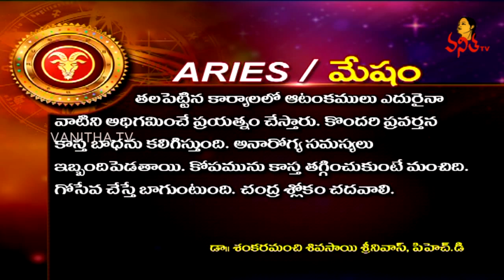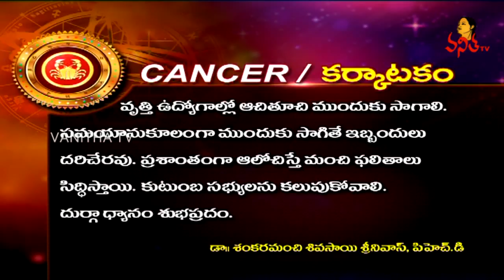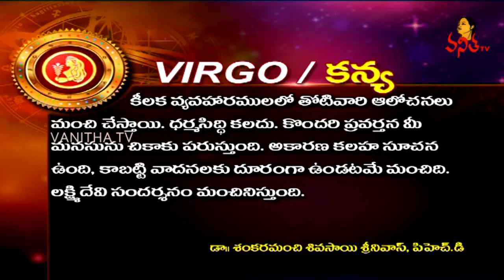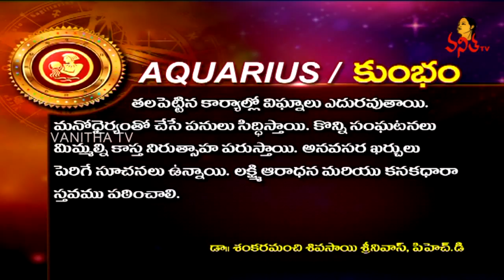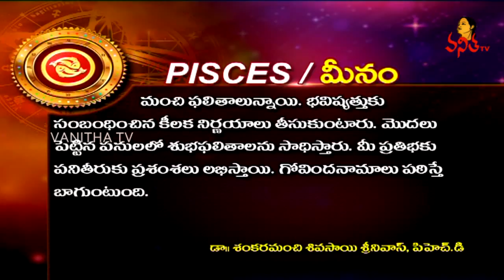Daily Horoscope | దిన ఫలాలు | 19 November 2018 | Monday Horoscope | Vanitha TV